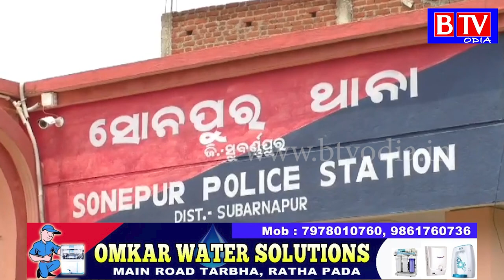subarnapur : ମହିଳାଙ୍କୁ ବ୍ଲାକମେଲିଂ କରିବା ଅଭିଯୋଗରେ ଜଣେ ଗିରଫ//BTV odia